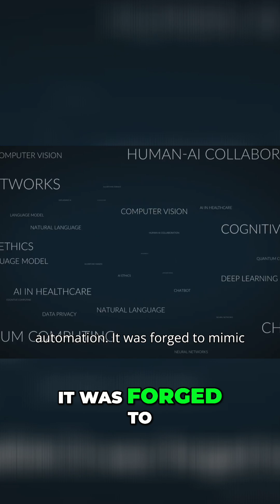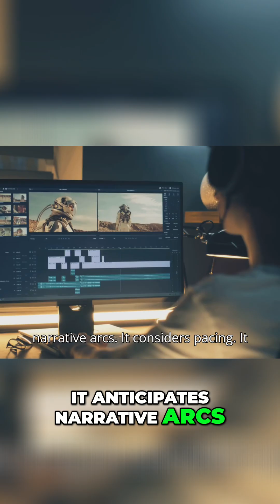How AI is Reshaping China's Global Image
From ChatGPT to China DeepSeek AI, we explore how cutting-edge algorithms like DeepSeek R1 are driving a new era of AI storytelling and Tech Innovation on the Digital Frontier.

In China’s digital frontier, DeepSeek R1, an AI algorithm, is reshaping creative storytelling. It mimics creativity—writing screenplays, designing storyboards, and editing footage with uncanny precision. Researchers describe its “slow thinking” models that anticipate narrative arcs and capture nuance. We are witnessing the future of AIFilmmaking and the broader FutureofStorytelling.

What You’ll Discover:

The rise of DeepSeek AI news and how DeepSeek vs OpenAI debates (e.g., DeepSeek R1 vs ChatGPT, DeepSeek v3 vs ChatGPT-4) are redefining Creative AI
A hands-on guide: How to install DeepSeek R1 in Windows, how to use DeepSeek, and DeepSeek tutorial tips for beginners
The strategic impact of AI on China’s soft power amid the China US war narrative and evolving global trade policies
Breakthroughs in China DeepSeek AI performance and developer insights (including o3 mini coding)
Key comparisons: ChatGPT vs DeepSeek R1, DeepSeek app features, and where each tool excels

Whether you’re curious about what DeepSeek R1 is, an aspiring AI developer, or fascinated by the intersection of geopolitics and tech, this video delivers the insights you need.

In China’s digital frontier, DeepSeek R1, an AI algorithm, is reshaping creative storytelling. It mimics creativity, writing screenplays, designing storyboards, and editing footage with uncanny precision. Researchers describe its slow-thinking models that anticipate narrative arcs and capture nuance. We are witnessing the future.